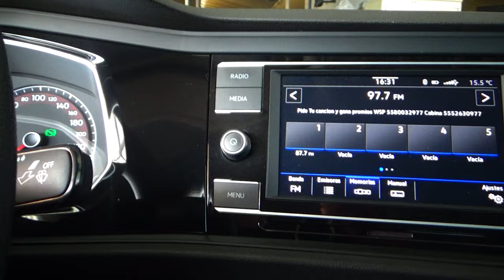Volkswagen / Jetta / 2020 - 24469